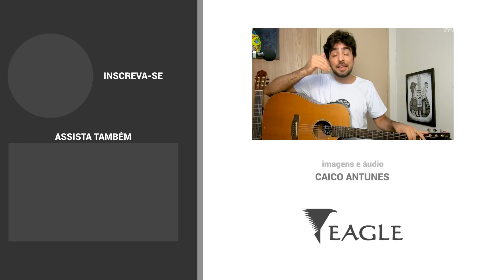APRENDA A TOCAR WATERMELON SUGAR NO VIOLÃO